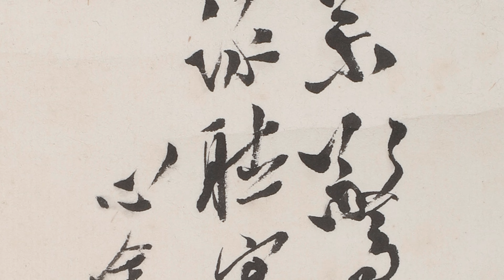早期渡海名家水墨 立軸 木葉驚寒雨 溥心畬